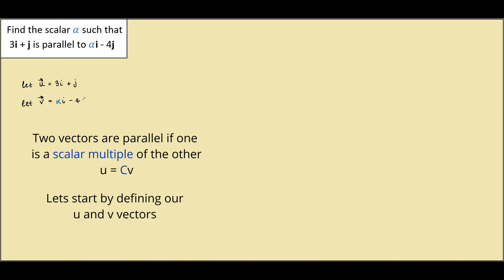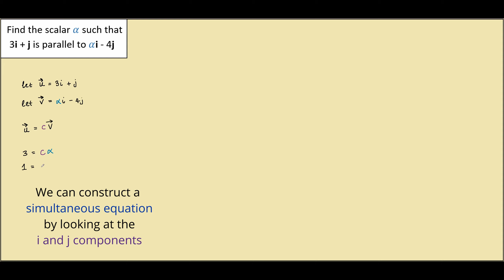How to Find a Scalar when Two Vectors are Parallel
Two vectors are said to be parallel if they point in the same or exact opposite directions. An example of parallel vectors can be found when they exist as scalar multiples of each other. Parallel vectors can be represented as v = Cu where 'v' and 'u' are vectors and C is the scalar multiple.